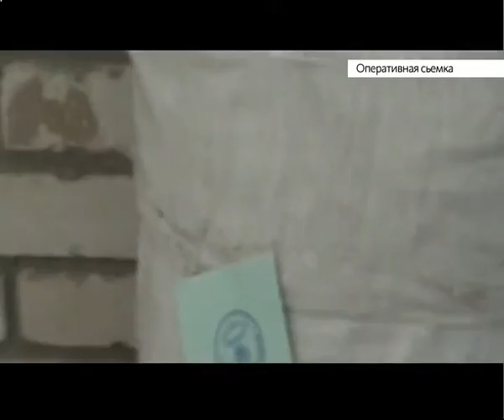На Алтае задержали мужчин, перевозивших наркотики